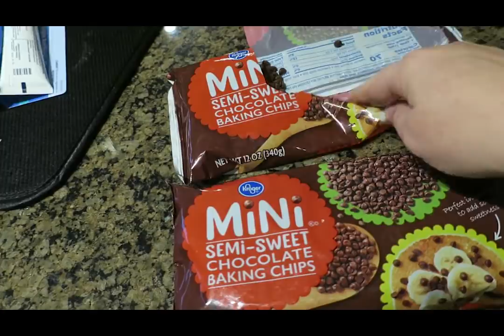VLOGMAS 2018 Day 16: EMERGENCY Vet || Autumn Beckman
Are you into planners/agendas? Check out the Chanel inspired agenda by Cloth & Paper:

Canon 70D

Canon G9X

Please click the LIKE button if you liked this video, the SUBSCRIBE button if you would like to see more of my videos, and the BELL button to be notified when I upload a new video.

Please send mail to:
Autumn Beckman